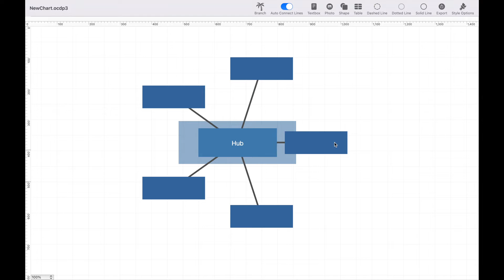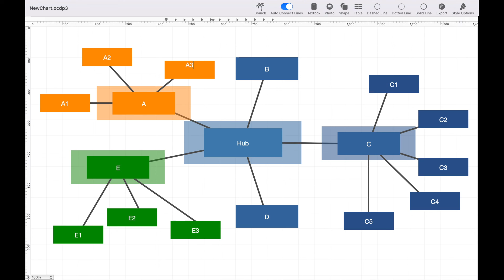How to create a hub-and-spoke network diagram (rectangular shaped nodes)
This is a video tutorial for Org Chart Designer Pro 3, now available on the Mac App Store.